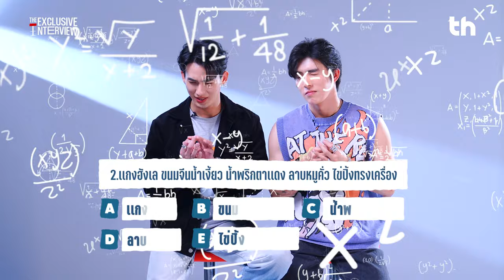THHeadline X BoomHaii l Exclusive Interview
📌 จะเป็นยังไงถ้าคู่จิ้นน้องใหม่ที่เคมีเข้ากันที่ซู้ดมาเยือนในรายการของเรา การมาในครั้งนี้จะต้องไม่ธรรมดาเพราะเขาจะมาเผากันเเบบไฟลุกโชน เเถมยังมาเพิ่มความสนุกสนานในการเล่นเกมส์ที่เเสนจะสับสนเเละมึนงงสุดๆ ในรายการ Exclusive Interview